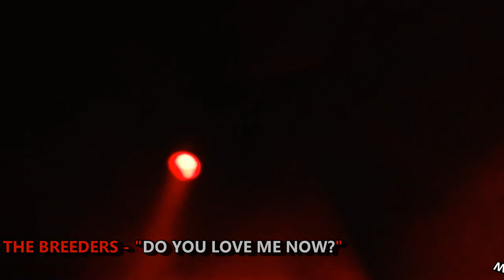SBS Live Raw Music - The Breeders Live @ The Commodore 2013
Sets from our first five years poppin' outta the vault for y'all to enjoy!
Check out The Breeders from back in 2013 live at The Commodore Ballroom in Vancouver!

Find out more about The Breeders and other great artists/bands from the independent music scene at our main